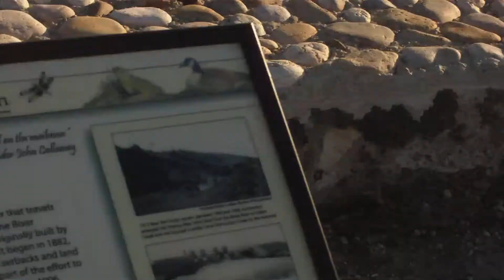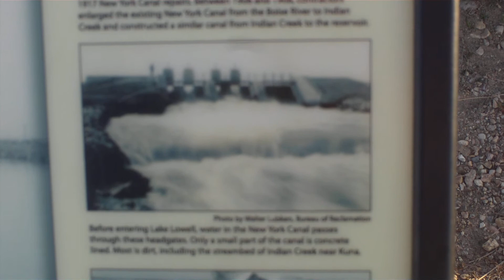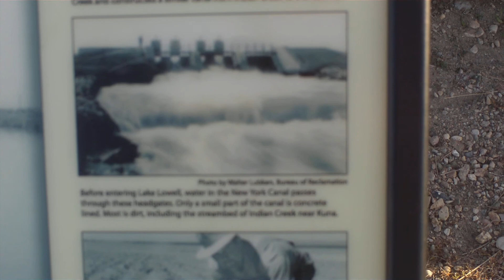pt 10 6 apr 13 lake lowell bridge dam nampa idaho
the nampa idaho lake lowell dam